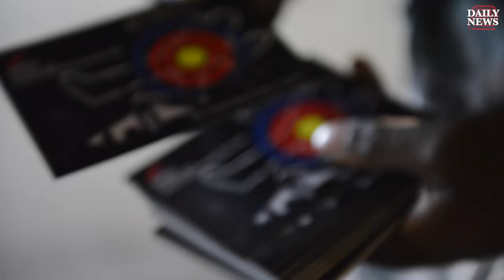GMACC Responds to Gun Violence in East Flatbush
Gangstas Making Astronomical Community Changes (GMACC) reaches out to the community with what they refer to as a "shooting response" where they educate the public about gun violence.